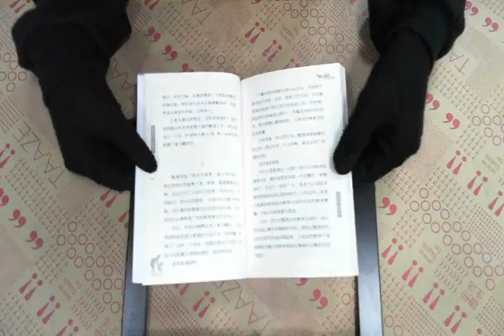TAAZE｜斯瑟蒂克胎教法禮盒 二手書書況 9787801318183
TAAZE｜讀冊生活網路書店「斯瑟蒂克胎教法禮盒」，找二手書請至